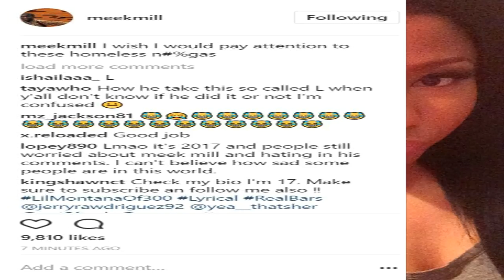MeekMill responds to Safaree fight at BET Awards Party claims! LHHH Season 4 emcee GOT JUMPED!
Meek Mill responds to Safaree Samuels fight at BET Awards Party claims! Rapper calls Love and Hip Hop Hollywood Season 4 emcee HOMELESS! Nicki Minaj's ex boyfriends are going at each other hard!